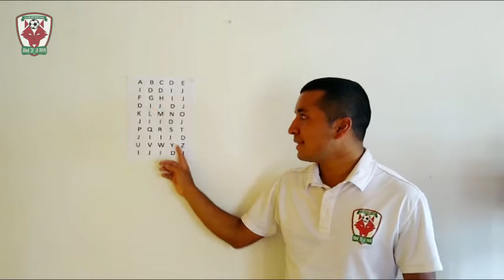Online Club Deportivo Jaime De LaPava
Hola familia!!! El Profe De La Pava los saluda y da apertura al acompañamiento online que estará realizando nuestro Club mientras continúa la situación actual.                                 Los profes Omar Castro y Jorge Luis Unigarro han abierto cada uno grupos de WhatsApp para mantenerse en contacto con sus estudiantes según las edades correspondientes tal y como veníamos trabajando.                       Es así que los profes estarán al pendiente de que los jugadores estén animados en actividad física y entrenamientos en casa para que cuando volvamos a la cancha todos sigan estando en forma y listos para jugar al fútbol ⚽️( en el caso de los estudiantes menores serán los padres e hijos y/o como lo elijan realizar las familias, que se mantendrá la comunicacion, igualmente por los grupos de WhatsApp.